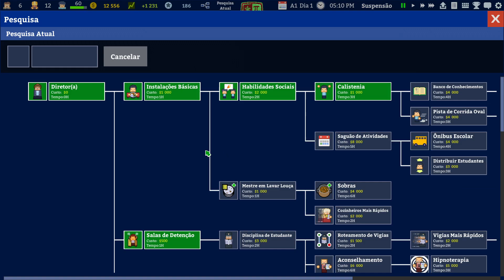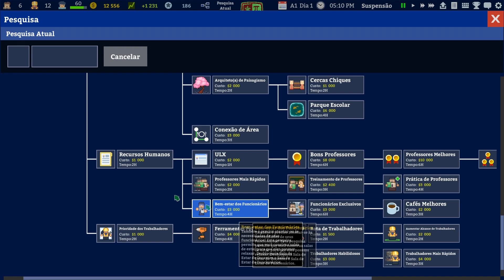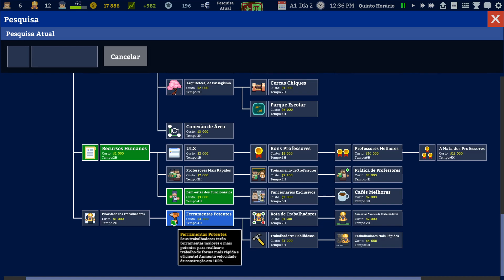Academia : School Simulator - Sala dos Professores e Vigia! ep 03